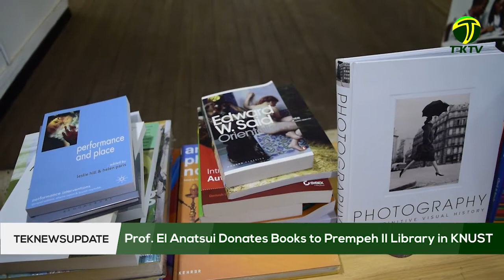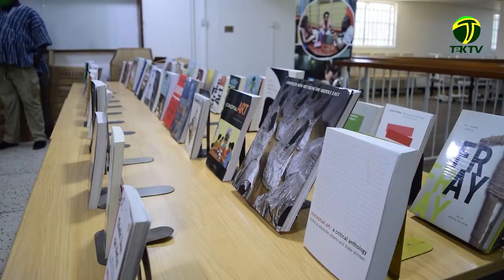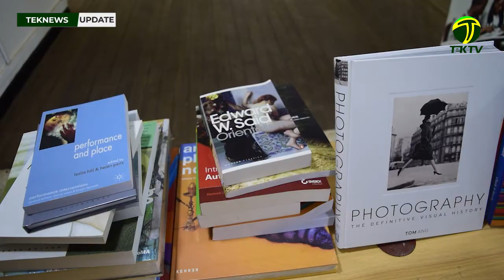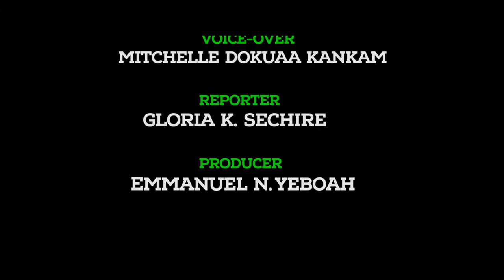Ghanaian sculptor, El Anatsui donates books worth hundreds of thousands to Prempeh 11 Library KNUST